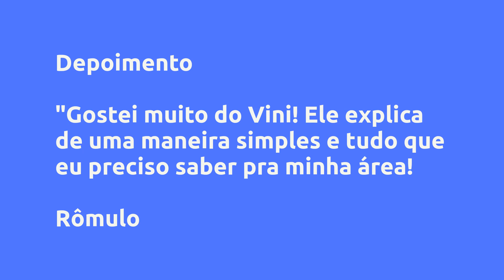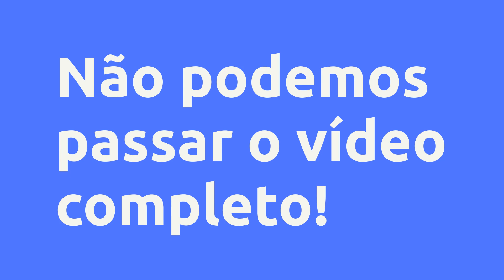(REVIEW) CURSO DE ELETROCARDIOGRAMA - FUNDAMENTOS BÁSICOS PARA ANÁLISE - VINÍCIUS GOMES MACHADO, VAL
CURSO DE ELETROCARDIOGRAMA - Fundamentos básicos para análise - Vinícius Gomes Machado, Vale a Pena?

Um pouco sobre (informações do produtor):
O Eletrocardiograma (ECG) é um exame de baixo custo, não invasivo e que registra a atividade elétrica do coração e com isso apresenta informações fundamentais sobre o funcionamento cardíaco tanto normal como patológico, sendo considerado o padrão ouro para o diagnóstico não invasivo das arritmias e distúrbios de condução elétrico do coração.

Desde o seu surgimento, o eletrocardiograma vem sendo amplamente utilizado na prática da medicina, especialmente por cardiologistas, clínicos gerais, intensivistas e por médicos que trabalham em serviços de urgência/emergência. No entanto, outros profissionais da área de saúde como fisioterapeutas e enfermeiros, podem usufruir das informações registradas no eletrocardiograma para respaldar diagnóstico e/ou terapêuticas prescritas.

Vantagens:
Aprendizado facilitado

Garantia de qualidade

Certificação

Vídeo aulas exclusivas e 100% on line

Acesso vitalício

Compatível com smartphones, tablets e computadores

Conteúdo:
CURSO DE ELETROCARDIOGRAMA